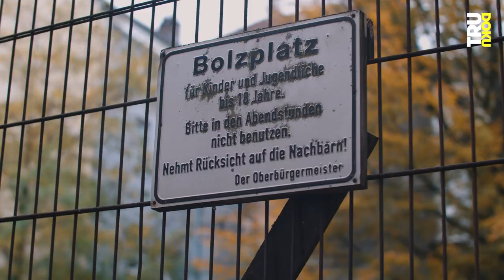Sehnsucht nach Zuhause: Eunice trifft eine Entscheidung I TRU DOKU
Fußball ist ihr Leben! Profi-Fußballerin Eunice (28) bekommt die große Chance im Ausland zu spielen. Doch dann merkt sie, was ihr wirklich wichtig ist – und trifft eine wichtige Entscheidung.

Traumjob: Fußball-Profi werden! Für Eunice Beckmann gab es nie etwas anderes – seit ihrer Kindheit liebt sie es Fußball zu spielen und sich mit den Jungs auf dem Fußballplatz zu messen. Schon früh gilt sie als Fußball-Talent und legt einen schnellen Aufstieg beim deutschen Frauenfußball hin – bis sie ins Ausland wechselt, um dort als Profi-Spielerin Karriere zu machen: Sie spielt u.a. in den USA für die Boston Breakers, in Schweden für Linköpings FC und in der Schweiz für den FC Basel. Doch etwas stimmt nicht: In Schweden merkt die damals 21-Jährige, dass sie mental noch nicht bereit ist, ist unglücklich und fühlt sich alleine. Irgendwann wird ihr bewusst, dass sie für sich eine Entscheidung treffen muss.

Unsere Kolleg*innen von Manu Thiele haben ein Video zum Thema “Frauen-Bundesliga: der harte Kampf gegen Vorurteile” gemacht

Willkommen bei TRU DOKU! Bestimmt kennst du schon die spannenden Reportagen von den Kolleg*innen von Leeroy will’s wissen, follow.me reports, STRG_F, Y-Kollektiv, Die Frage oder reporter. TRU DOKU ergänzt ab jetzt jede Woche die Vielfalt der funk-Formate mit unglaublichen Dokus über verschiedenste Themen.

Jeden Dienstag um 17 Uhr gibt es auf unserem Kanal neue Dokus über ganz unterschiedliche Menschen, die aus ihrer Perspektive erzählen, wer sie sind, was sie tun und was sie bewegt. Wir haben keinen Host und keinen Sprecher, das heißt, dass in unseren Filmen jeder Protagonist selber zu Wort kommt und seine Geschichte erzählen kann.

Ein Film von: Lukas Hansen
Kamera + Ton: Joseph Wright
Schnitt: Norman Möhler & Anabel Kuntze
Redaktion funk: Torben Sudhop & Laura-Sophie Nied

DRIVE beta
C.v.D.: Catherine Harwardt
Produktionsleitung: Nadja Brandt
Mediaproducing: Alexander Papoli-Barawati, Vicky Lehmann
Executive Producer: Hannes Jakobsen und Johannes Middelbeck